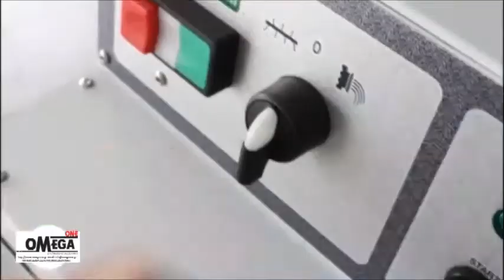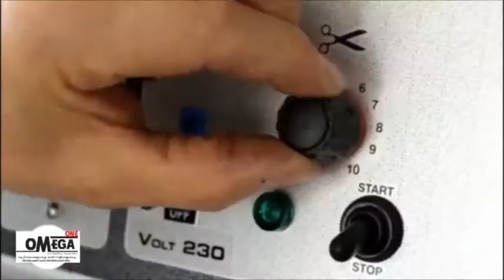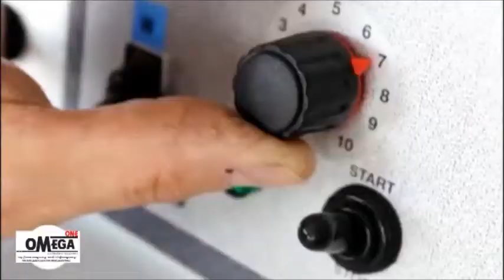Επαγγελματική μηχανή ζυμαρικών Itally Pasta Machines with Sleeve with Cooling Unit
Ηλεκτρικεσ μηχανεσ ζυμαρικων τιμεσ
Μηχανές ζυμαρικών
ιταλικες μηχανες ζυμαρικων
Η καλυτερη μηχανη ζυμαρικων OMEGA One
Μηχανη ζυμαρικων εξαρτηματα
ιταλικες μηχανες ζυμαρικων ραβιόλι
paragogis zymarikon
Μηχανές ζυμαρικών ραβιόλι
Μηχανές ζυμαρικών μακαρονια
Μηχανές ζυμαρικών Ραβιόλια
Μηχανές ζυμαρικών μακαρονιών
Μηχανές ζυμαρικών pasta
Μηχανές ζυμαρικών ζύμης
Μηχανές ζυμαρικών ταλιατέλες
Μηχανές ζυμαρικών σπαγγέτι
Μηχανές ζυμαρικών Λαζάνια
Μηχανές ζυμαρικών Σφολιάτας
Μηχανές ζυμαρικών για Μπουκατίνι
Μηχανές ζυμαρικών για Λινγκουίν
Μηχανές ζυμαρικών για Παπαρδέλες
Μηχανές ζυμαρικών για Ριγκατόνι
Μηχανές ζυμαρικών για με διπλό κόπτη μηχανή ζυμαρικών
Επαγγελματική μηχανή ζυμαρικών
Ιταλικές Επαγγελματική μηχανή ζυμαρικών,
Μηχανές ζυμαρικών με καλούπια
Μηχανές ζυμαρικών φύλλου
Μηχανη για ραβιολια
καλούπια ζυμαρικών
εξάρτημα σφολιατας
Fresh Pasta Maker Machine Lasagne Ravioli Spaghetti Tagliatelle,
Pasta maker ravioli,
Pasta maker gadgets and machines,
Pasta Dough Mixer,
Stand Mixer Mincer Pasta Maker,
Pasta maker gadgets,
World Class Electric Pasta Dough Mixer,
Restaurant pasta Dough Mixers for sale,
Mixers Pasta Dough,
Pasta dough Mixer,
Food Processor Stand Mixer Mincer Pasta Maker,
Peerless Mixers Make Pasta Dough In The Mix at Peerless,
Roller Bar Mixers at Peerless In The Mix at Peerless,
Mixers and Processing Equipment,
Food Processor, Stand Mixer Fruit Blender Meat,
Restaurant pasta Dough Mixers,
Machine Pasta Dough Mixer,
Nudelmaschinen,
Teigkneter und Gastronomiegeräte
Nudelwalzen und Ravioli Maschinen
Nudelmaschine für 8 kg/h mit Nudelschneider für gastronomie
Elektrische Nudelmaschine für Gastronomie
Elektrische Nudelmaschine für Pasta gastronomie
Elektrische Pastamaschinen für die Gastronomie
Pasta Maschinen kaufen
Elektrische Pastamaschinen Gastro
Elektrische Pasta Maschine Gastro
Elektrische Nudelmaschinen Gastronomie
Nudelmaschinen Gastronomie
Pastamaschine tr 75
Nudelmaschine avancini
Nudelmaschine Gastronomie
Elektrische Nudelmaschine Gastronomie
Elektrische Pastamaschine
Elektrische Pastamaschine für frische Pasta
Elektrische Pastamaschine avancini
Elektrische Pastamaschine lapastaia
Linja për prodhimin e makaronave TR 75
Linja për prodhimin e makaronave
Linja për prodhimin e pasta
Машина за Прясна Паста tr 75
Оборудване за пица и паста
Oprema za pizze i tjestenine
Stroj za izradu tjestenine
Stroj za izradu tjestenine električni
Aparati za izradu tjestenine
Italiji  stroj za izradu pašte električni avancini
Kuhalo tjestenine
Machines pour la production de raviolis
Machines pour ravioli à double feuille de pâtes farcies
électrique Machines pour la production de raviolis
Machines à ravioli de feuille double
Machines à pâtes
Machines à des pâtes simples
Stroj za izradu tjestenine za pasta
Oprema i tjestenine za  njoki
Stroj za izradu tjestenine za makaroni
Stroj za izradu tjestenine mašine
Italiji  stroj za izradu pašte električni
Professionel pastamaskine fra italienske
Professionel Pastamaskine til Restaurant
Professionel pastamaskine
Professionel pastamaskine fra italienske tr 75
Itaalia Pasta makaroni valmistamise masinad
professionaalne makaronimasin
professionaalne  Itaalia Pasta makaroni valmistamise masinad
Macchine per pasta fresca
Macchina professionale per pasta fresca
Macchine per pasta fresca 10 kg/h
macchina professionale per pasta fresca usate
Macchine professionali per negozi di pasta fresca
Macchine professionali per negozi di ravioli fresca
Macchine professionali per negozi di spaghetti fresca
Macchine per negozi di spaghetti fresca
macchina professionale per pasta fresca usate Avancini
macchina professionale per pasta fresca La Pastaia
pasta maskin
Pastamaskin
profesjonell pastamaskin
Elektrisk Pastamaskin Pasta Fresca
elektrische pastamachine voor ravioli
professioneel elektrische pastamachine voor restaurant
Elektrische Restaurant professionele pastamachine
Elektrische pastamachine
mašine тестенина Kupujte polovno
Опрема за тестенине
Производња пецива тестенина
Mašina za rezance za  restorane
Mašina za rezance za trgovine
Profesionalna mašina za proizvodnju testenine
liten pastamaskin automatiskt
professionella pastamaskin
talia Pastamaskin
Pastamaskin för hög produktion.
professionella pastamaskin för producera färsk pasta
professionella Pastamaskin elektrisk
Pastamaskin med rullvagn för mycket hög produktion
mašina za proizvodnju testenine  za makarona
Uređaji i strojevi za pripremu tjestenine pašte